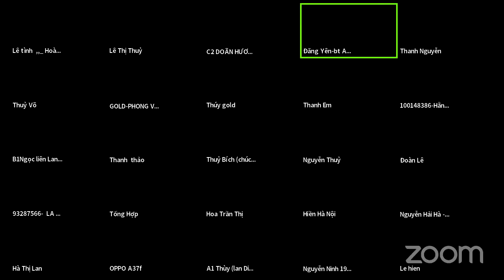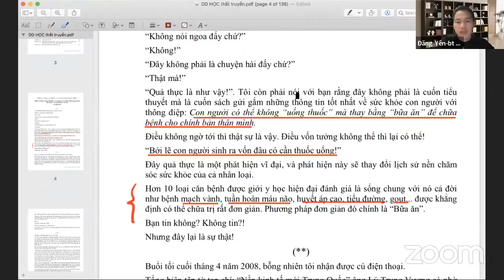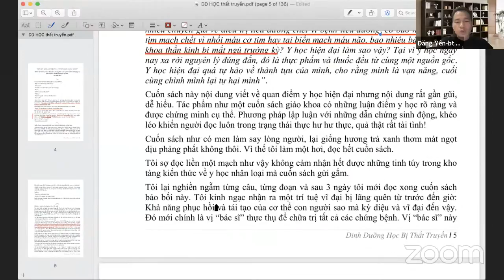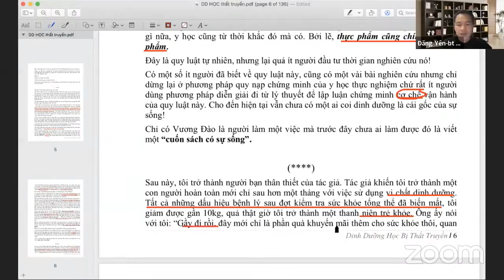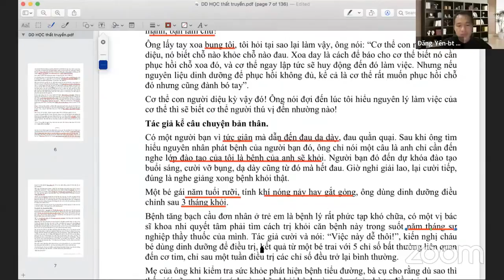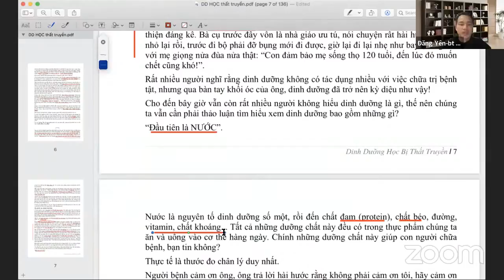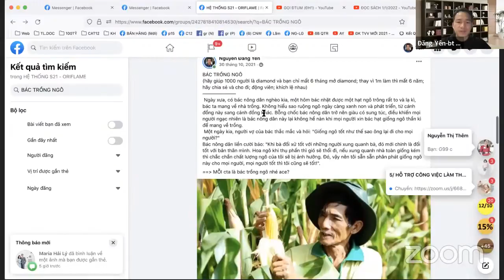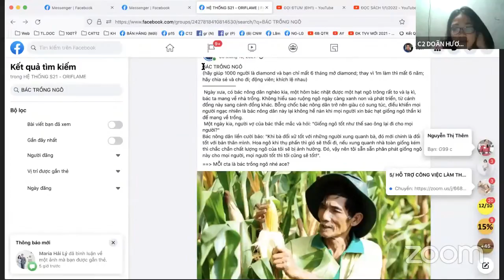ĐỌC SÁCH 1/1/2022